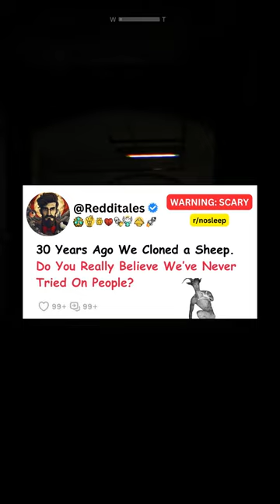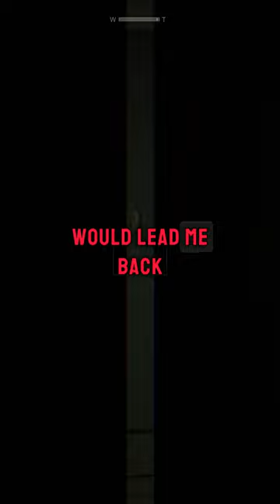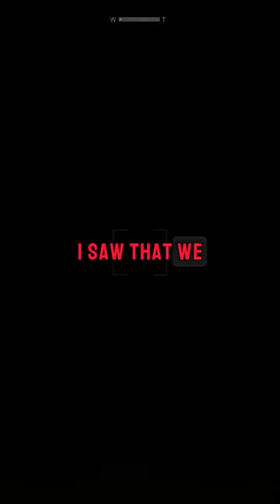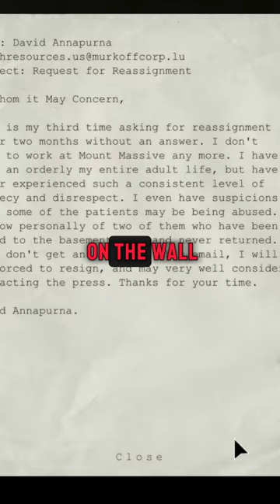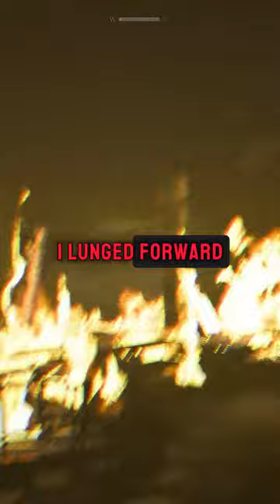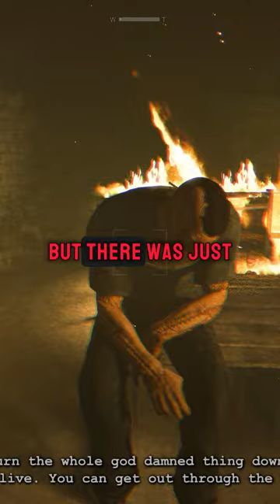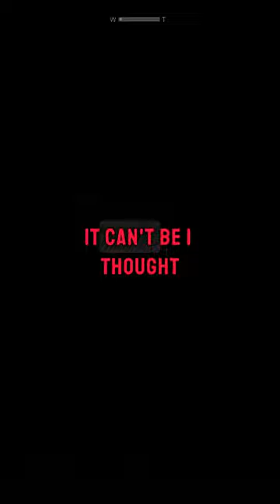30 Years Ago We Cloned a Sheep. Do You Really Believe We Never Tried On People? Reddit Horror Story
30 Years Ago We Cloned a Sheep. Do You Really Believe We Never Tried On People? Reddit Horror Story